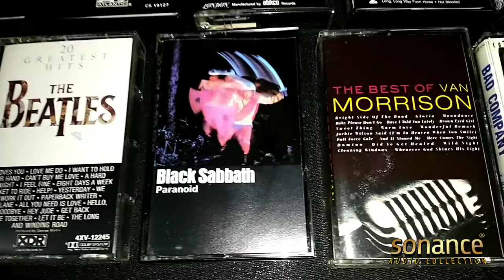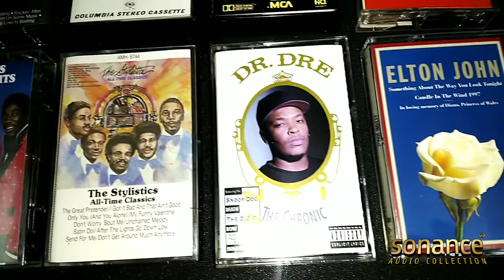My English Audio cassettes collection.